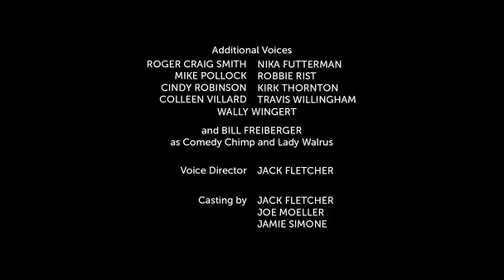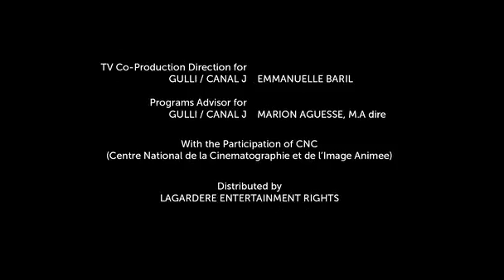S01 E01 sonic